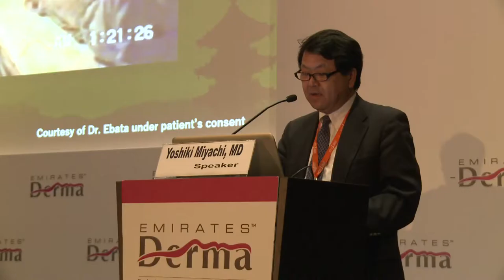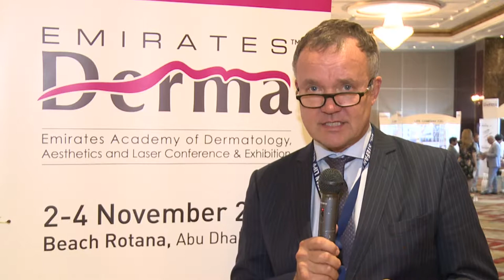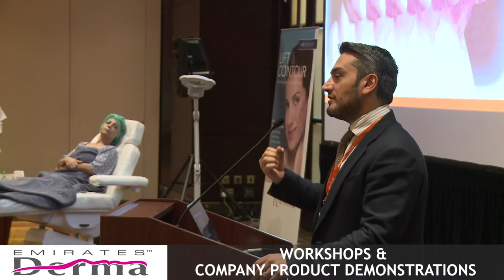Emirates DERMA - Abu Dhabi 2017